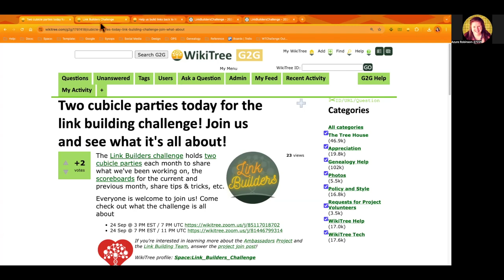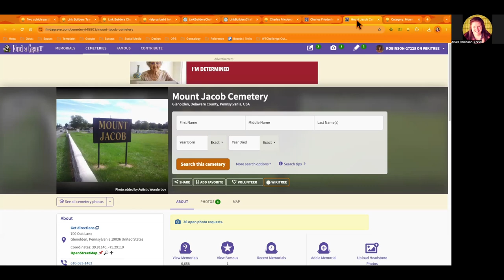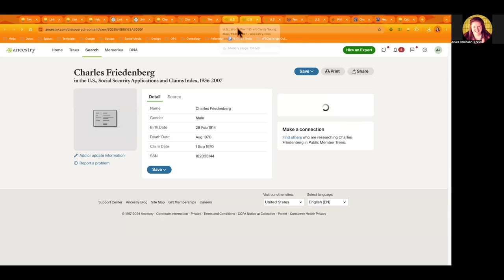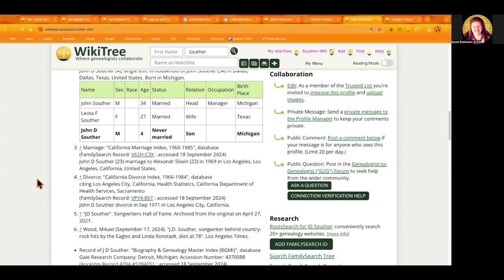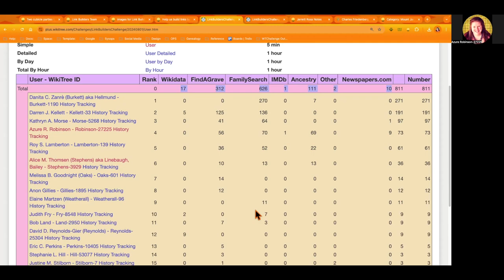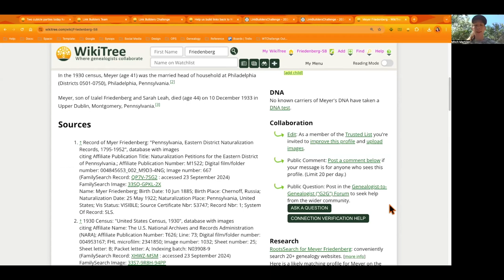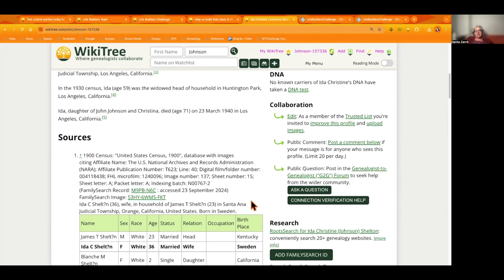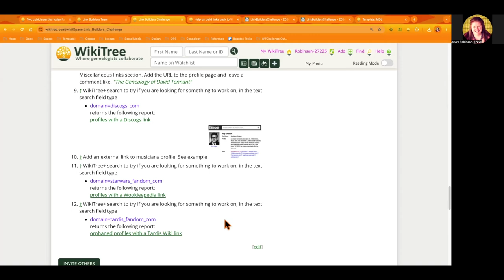Link Builders Cubicle Party (September 2024) w/host